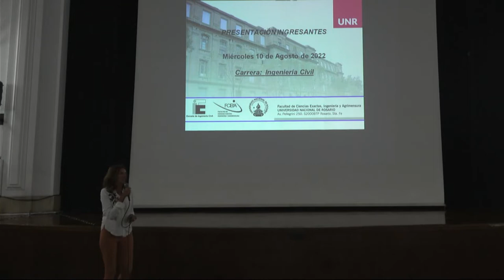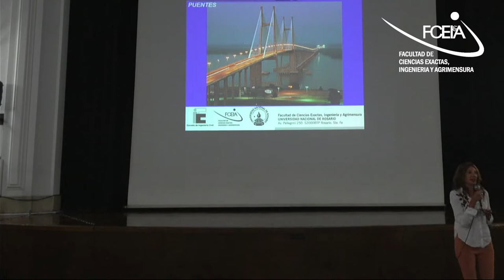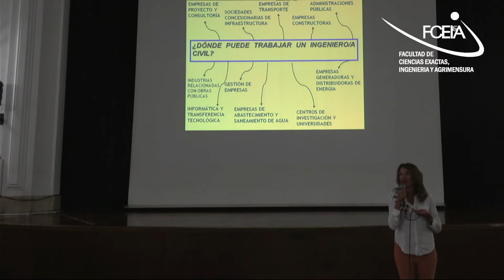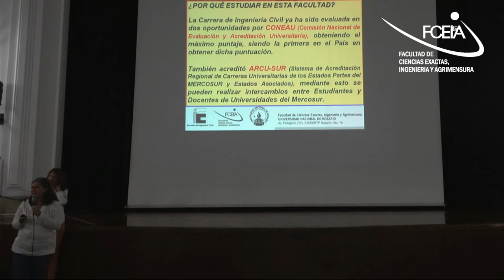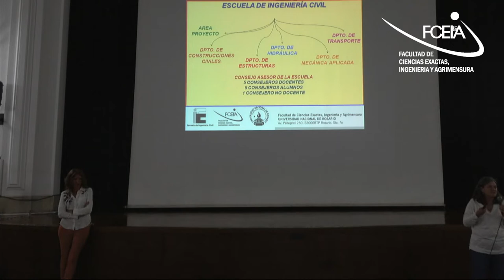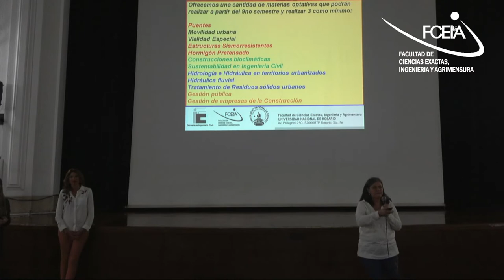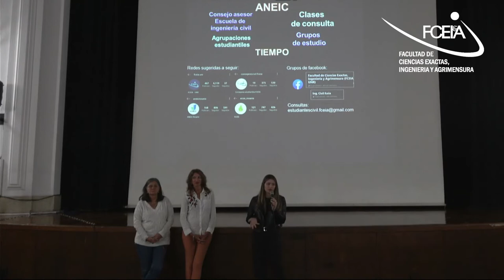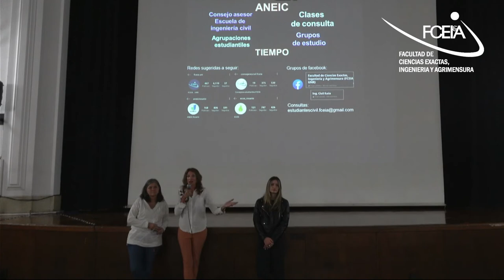Charla sobre Ingeniería Civil